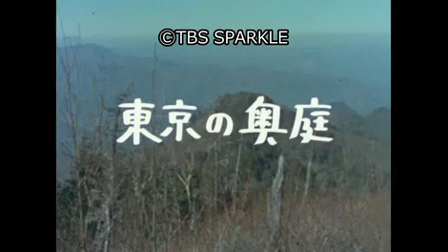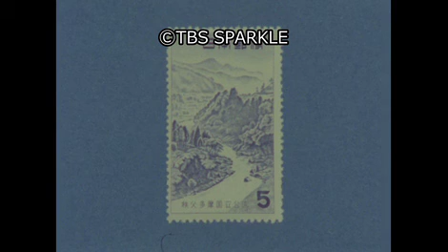【TBSスパークル】東京の奥庭（その１） Tokyo's inner garden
9001_KTF-01_03_01
東京の奥庭（その１）